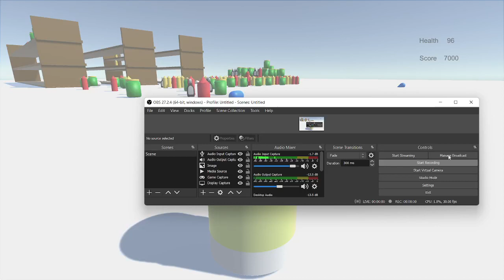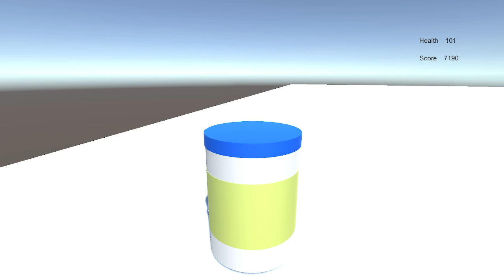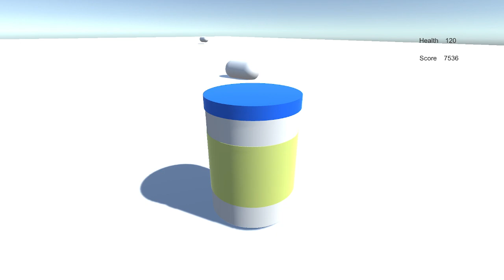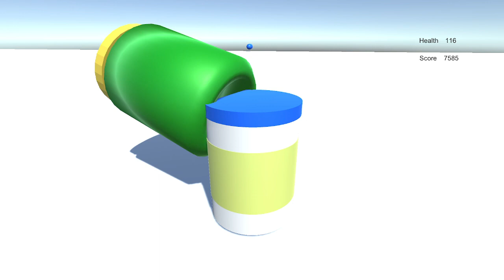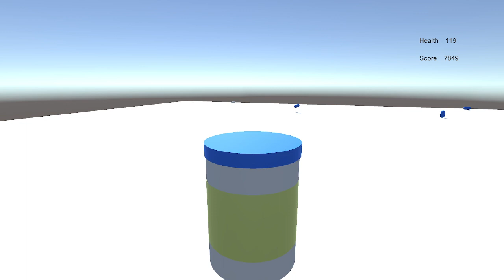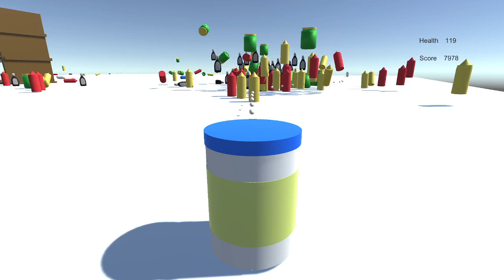Mayonnaise Simulator 8